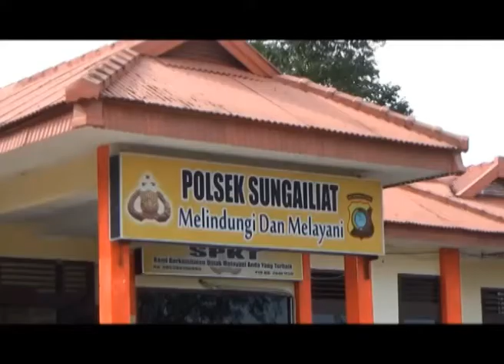OKNUM ASN TERSANGKA PENCABULAN DIBERHENTIKAN SEMENTARA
PEMERINTAH KABUPATEN BANGKA MEMASTIKAN TERSANGKA KASUS PEDOFILIA, YANG MERUPAKAN SALAH SATU OKNUM PNS DI PEMKAB BANGKA,TERANCAM DIBERHENTIKAN SEMENTARA,SESUAI DENGAN UNDANG-UNDANG A-S-N.